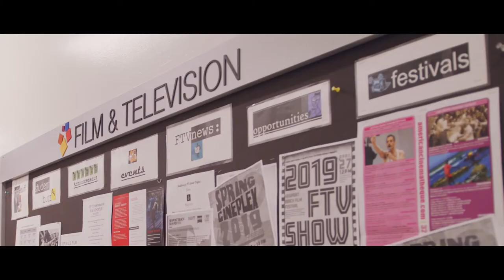Film & Television Conservatory Overview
The Film & Television Conservatory offers students in grades 9 through 12 comprehensive training in film and television production, editing, screenwriting, sound design, cinematography, directing, and producing. Through a rigorous, hands-on curriculum, faculty members challenge and mentor students to develop their own cinematic voices.